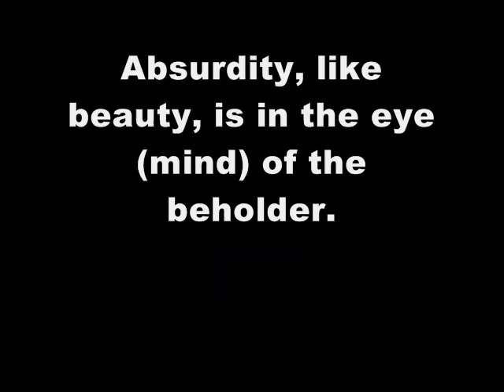Absurdity, like beauty, is in the eye of the beholder.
Heathergate: a response to "Guest post: Sex-positive feminism vs. anti-pornography feminism" from ZJ's girl-friend, Heather, on the ZJemptv channel:

I found the quoted comment from Heather to be both ignorant and ironic:

"How awkward and out of place would it be to hear a heterosexual man say that he was not in fact oppressed or anything, but simply wanted to burn his hair with styling tools, then put on those crippling shoes, revealing short shorts, and daily face paint because he thinks it's sexy and therefore women think it's sexy, and he likes women and sex? No one would mistake such an individual for empowered. If it seems absurd to expect from men, then it ought to seem absurd to expect from women."

It was ignorant because there is in fact a subculture of heterosexual men who do find the big hair and colorful, revealing dress to be empowering. Remember "Hair Metal" from the '80s.

It was ironic because Heather is going out with a guy (not hetero) who has long hair and wears make-up and seems to find that "empowering" or at least enjoy it.

I am a heterosexual male and in high school I started out with a hair cut like Heathers when I was a nerd who couldn't get any attention from women. Then I started growing my own hair long and occasionally taking care of it. It actually was empowering and a certain group of women did like it -- I got far more sexual attention from women after I grew my hair and got myself a cool leather jacket and stopped wearing the clothes my parents bought me.